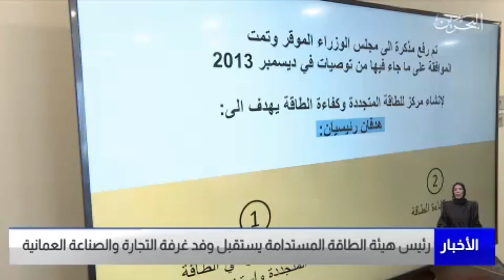البحرين مركز الأخبار : رئيس هيئة الطاقة المستدامة يستقبل وفد غرفة التجارة والصناعة العمانية